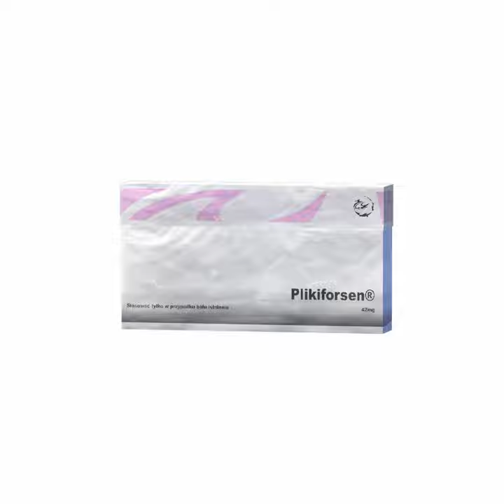PLIKIFORSEN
PLIKIFORSEN · Tymek · Tymoteusz Bucki · Tymek · Tobiasz Fryzowicz · Frank Leen · Łukasz Rozmysłowski · Lucassi